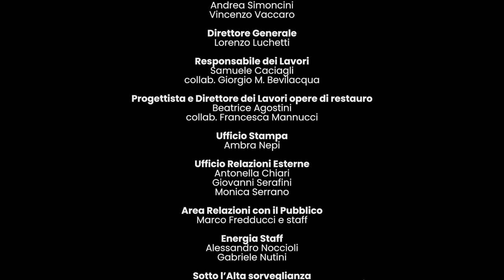RESTAURI / Sei anni per risplendere: il restauro dei mosaici della cupola del Battistero di Firenze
Dopo oltre 100 anni dall’ultimo restauro, gli oltre 1.000 mq di mosaici - realizzati con 10 milioni di tessere policrome a fondo oro - saranno oggetto di un intervento di consolidamento, pulitura e restauro per arrestare il degrado e riconsegnarli all'antico splendore. Il cantiere sarà aperto al pubblico con visite guidate: sarà quindi possibile per la prima volta vedere da vicino il grandioso capolavoro corale a cui lavorò anche Cimabue, fonte di ispirazione per la Divina Commedia dantesca.

Video: Opera di Santa Maria del Fiore